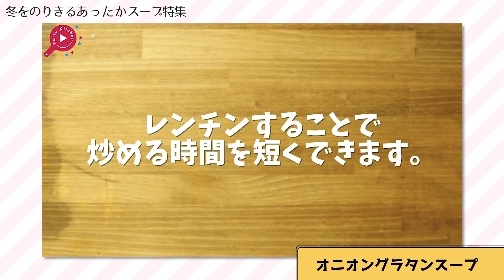【完全保存版】毎日スープ生活。簡単レンチンスープから脂肪燃焼スープなど厳選レシピ【スープの作り方】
今年1本目の動画は「あったかスープ」の総集編🎉
寒い日が続くこの頃ですが、
おいしいスープを飲んで体の奥からポカポカにして乗り越えましょう💪

手軽にレンチンのみでできちゃう超簡単レシピから
健康的でダイエットにもおすすめのヘルシーレシピまで、
さまざまなスープをピックアップしたので
ぜひこの冬、毎日の献立に役立ててください😊✨

0:00 start
0:07 マグカップスープ
1:32 豆腐豆乳スープ
3:19 豆腐と春雨の中華風スープ
4:18 あさりのクラムチャウダー
8:03 オニオングラタンスープ

【紹介した本編はこちら🗒】
①5分で作る！忙しい朝のレンチン『マグカップスープ』の作り方
②【美容と健康は食事から】お豆腐豆乳スープでほっこり _ soy milk soup with tofu【管理栄養士が考えた】
③へルシー！低カロリーで満腹！『豆腐と春雨の中華風スープ』 _ tofu and glass noodle chinese soup
④【ぽかぽかスープ】出汁からとって旨みたっぷり！濃厚あさりのクラムチャウダー _ clam chowder of clams

🎉今日のパーティー🎉
編集：しらたま
応援・見守り：ロシアン佐藤

「Party kitchen」は「おいしい！たのしい！おもてなし。」をテーマに、
料理でハッピーになる動画を配信しています✨
高評価やコメントをいただけると励みになります☺️

作ってみたよー！という方は上記タグを付けてくだされば飛んで見に行きます♪